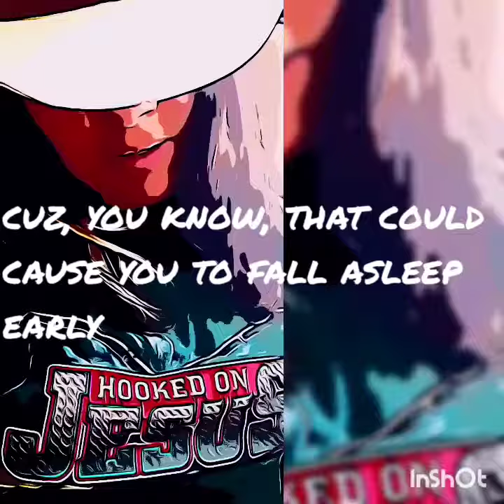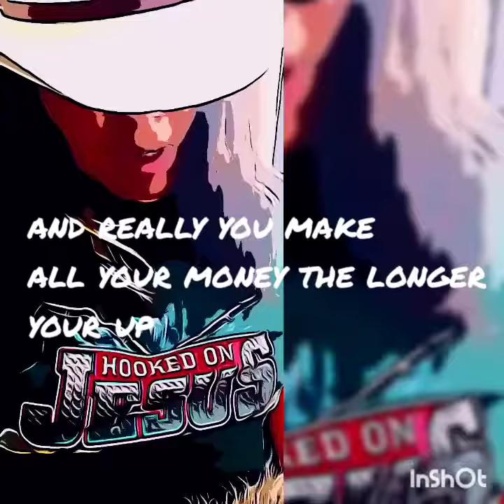Cash Game Diaries, Episode 3: Friends: I trusted you more than you trusted me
the whole game was built to make us money